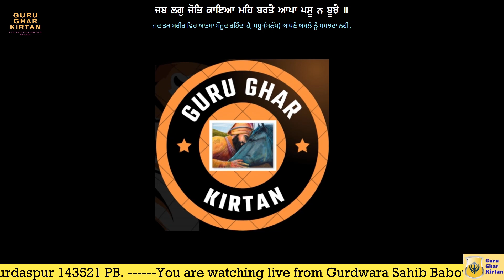Bhai Balbir Singh Ji Kirtan On 17-06-24